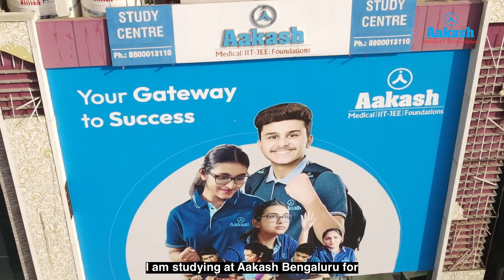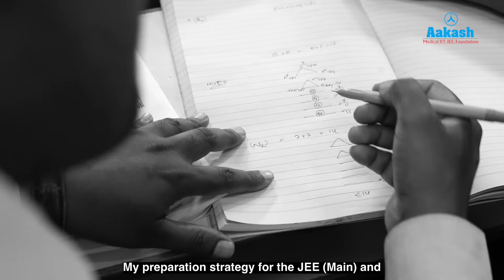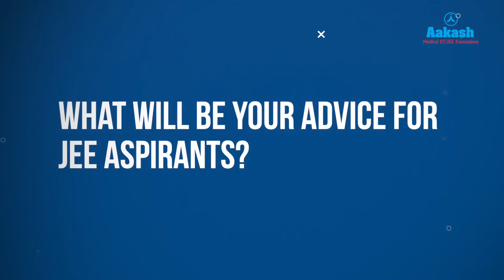JEE Main 2025 Topper | Gururaj Subhas Sajjan | AIR 92 in JEE Main 2025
Meet Gururaj Subhas Sajjan, who secured AIR 92 in JEE Main 2025! 🚀 In this exclusive interview, he shares:

✅ His subject-wise preparation strategy
✅ How he stayed motivated and managed exam pressure
✅ The role of Aakash’s expert guidance in his success

If you're aiming for JEE Main 2025, this video is your roadmap to success! Watch now and get inspired to achieve your dream score! ✨